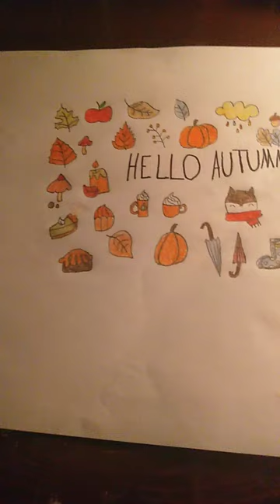33 days until Halloween 🎃 🕯 🍁